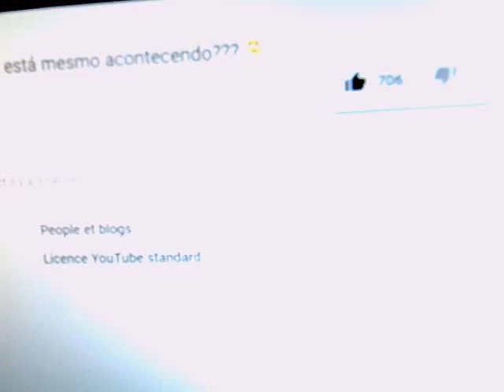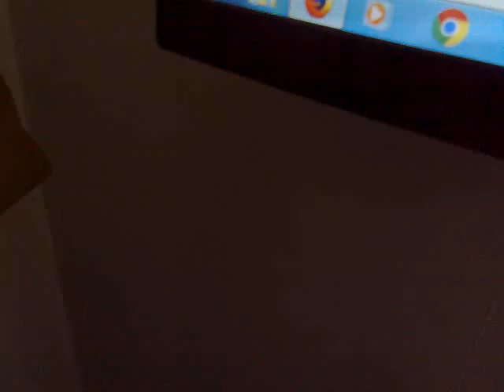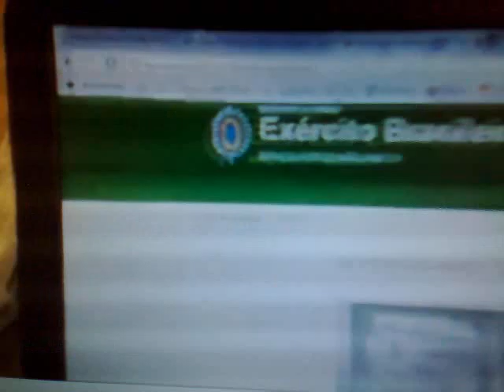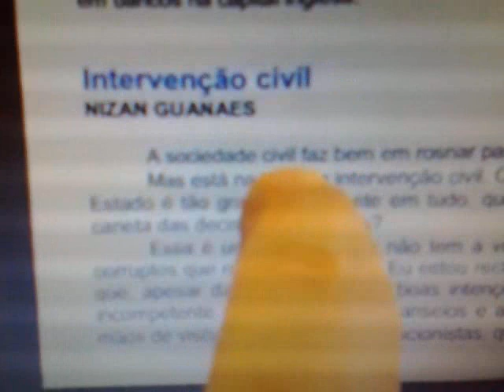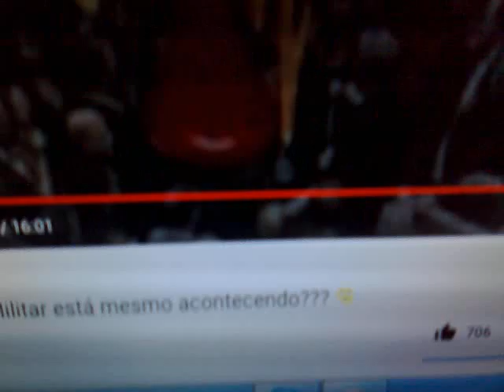MUINTO SERIO!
Essa pessoa me impresionol com o que ele  fala voces tem acordar nao se acomode eu nao moro ai nao sofrer de  qualquer problema vivo em lugar onde tem Democraçia .
Fiz pourque a globo nao que que voces veja .
So pesso a voces te refletir com o futoro de voces  tiro meu chapeu pra essa pessoa que desabafa a realidade dessa Pàtria que esta afundada !